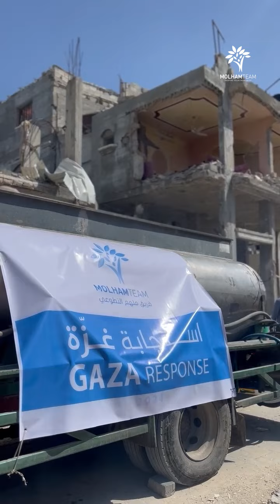الدعم مستمر لنكون عونا للأهالي في شمال قطاع غزّة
بين الأحياء المدمّرة وبشمال القطاع.. التنفيذ مستمر عوناً للعوائل وتخفيف للظروف الصعبة والتقيلة

شكراً لكل تبرع عم يساهم بهيك إنجاز، الفضل لله ثم لكم!